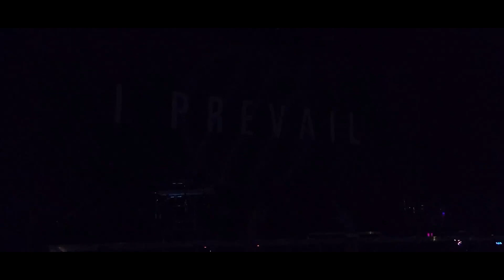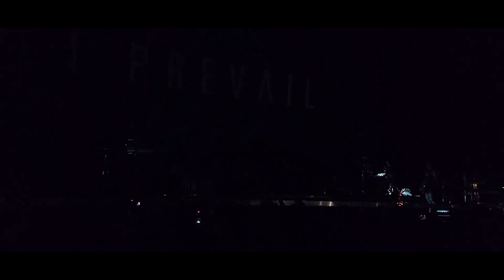I Prevail live @ Isleta Amphitheater in Albuquerque NM 5/7/23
Awesome concert. It was the first time I've seen these guys and I liked it. I hope you all enjoy.
1. Bow Down - 00:28
2. Body Bag - 04:55
3. Self Destruction - 08:35
4. Bad Things - 11:27
5. Chop Suey (Intro) - 15:04
     (System of the Down cover)
6. FWYTYK - 16:55
7. Hurricane - 22:10
8. There's Fear in Letting Go - 26:47
9. Deep End - 31:05
10. Choke - 35:10
11. Scars - 38:55
12. Gasoline - 43:57